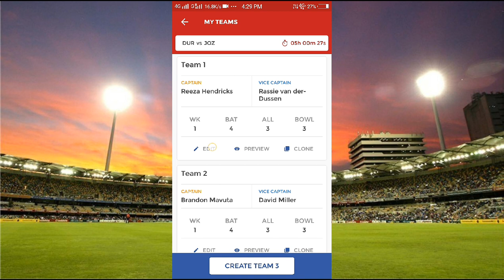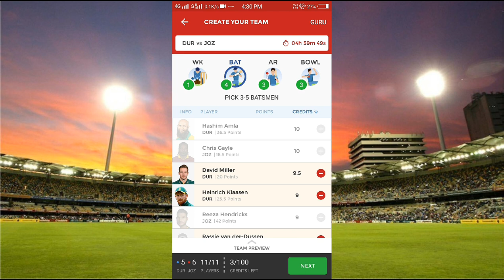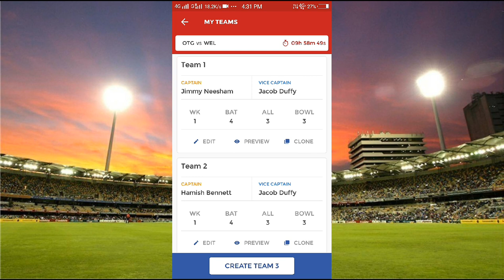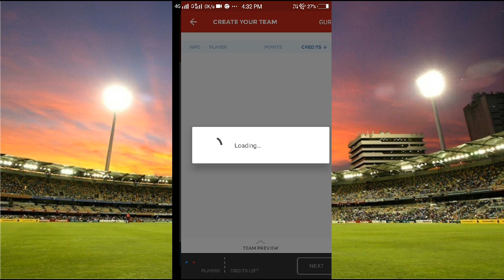DUR VS JOZ dream11|OTG VS WEL| Mzansi Super League and Ford Trophy 2018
DUR vs JOZ dream11 prediction is updated. Latest news and Teams on Durban vs Jozi stars match of SA t20 super league  DUR vs JOZ dream11 team, DUR vs JOZ dream11 team news, DUR playing11, JOZ playing11  Durban Heat vs Jozi Stars playing 16th Match on 30th November 2018. We provide DUR vs JOZ dream11

OTG vs WEL Dream11 dream11 prediction, OTG vs WEL Dream11 dream11 team, OTG vs WEL Dream11 dream11 team news  OTG vs WEL team news, Otago Volts Playing11, Wellington Firebirds Playing11, Otago Volts vs Wellington